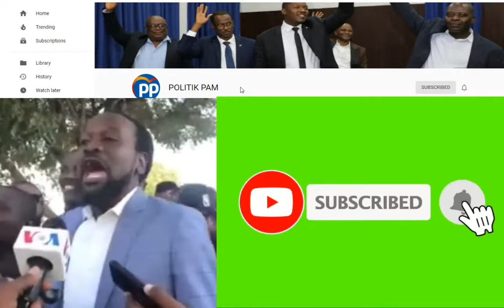MEN GWO GANG LAPOLIS TAP CHACHE A